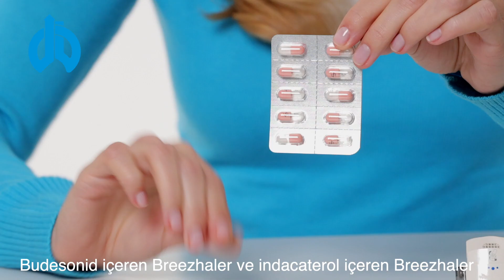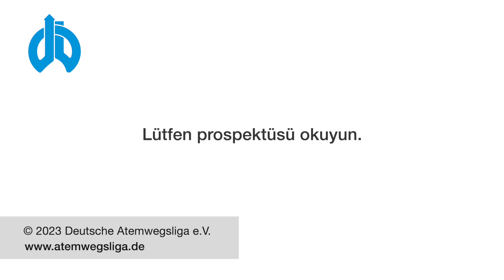Breezhaler® ile İnhalasyon (Türkçe)